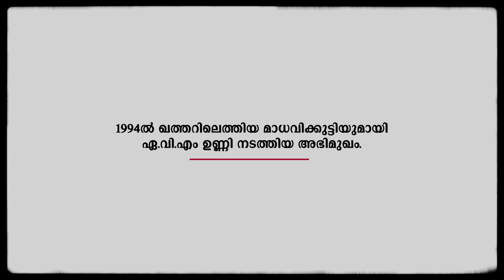മാധവിക്കുട്ടിയുമായി 1994ൽ നടത്തിയ അഭിമുഖം | Kamala Surayya | Old Interview Madhavikkutty | AVM Unni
മാധവിക്കുട്ടിയുമായി 1994ൽ ഏ.വി.എം ഉണ്ണി ഖത്തറിൽ വെച്ച് നടത്തിയ അഭിമുഖം.

Interview with Madhavikkutty (Kamala Surayya) by AVM Unni. This Interview was recorded in 1994 from Qatar.